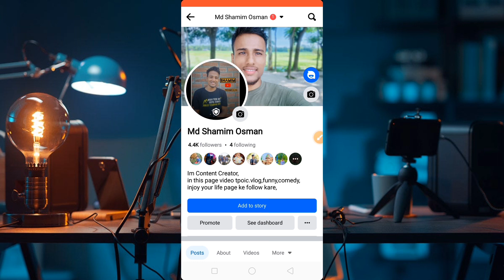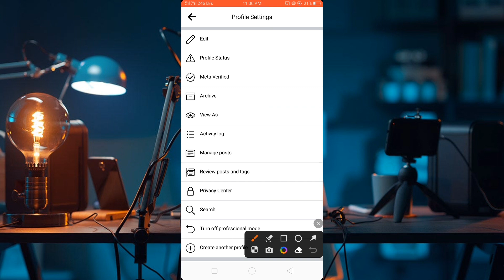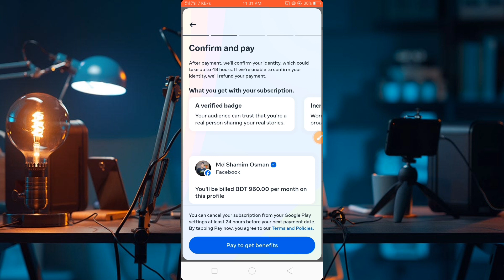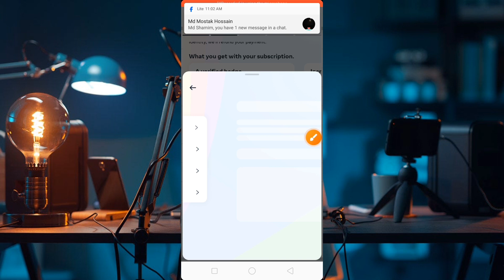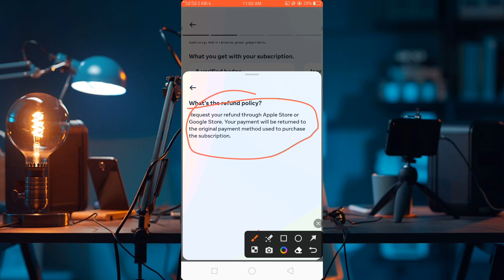ফেসবুক আইডি রিয়েল ভাবে ভেরিফাই | Meta verified badge on profile | Facebook id verified kaise kare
60k watch time complete facebook
professional mode setup
profile not recommendable
তিনটি অপশন চালু করলে রিলস ভাইরাল
in-stream ads facebook monetization
monetization tools on facebook
professional mode following list hide
professional dash board tools
earn achievement for creating reels facebook
facebook reels tag business partner
facebook in-stream ads earn money form paid
facebook profile monetization
ads on reels facebook criteria